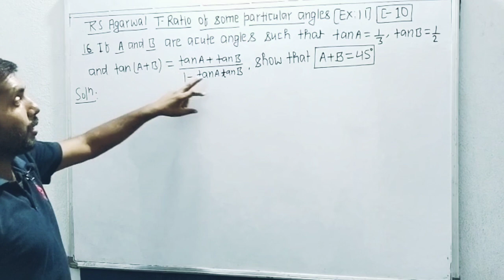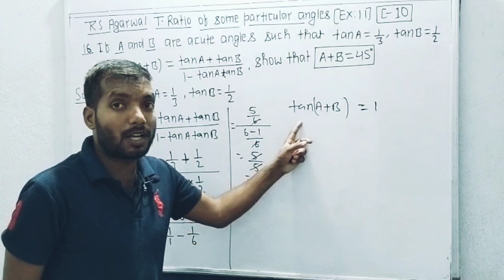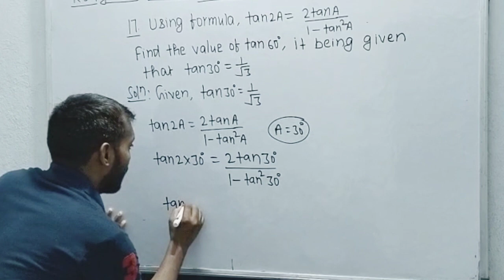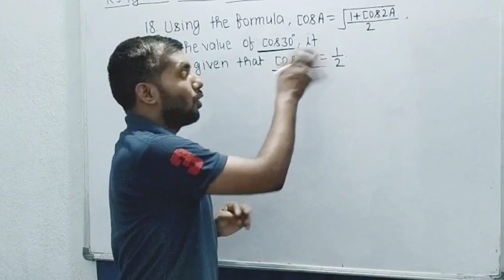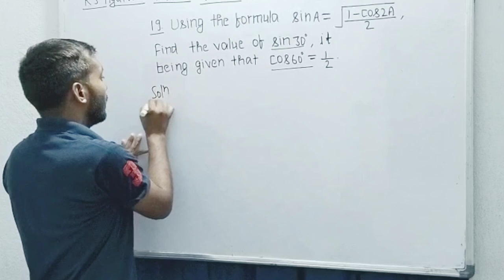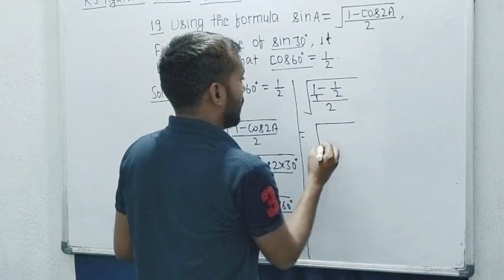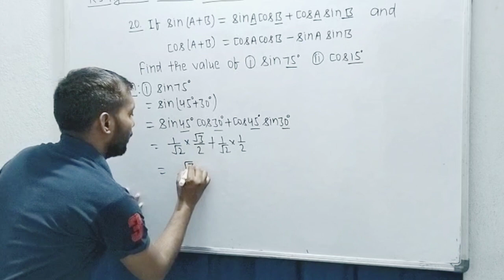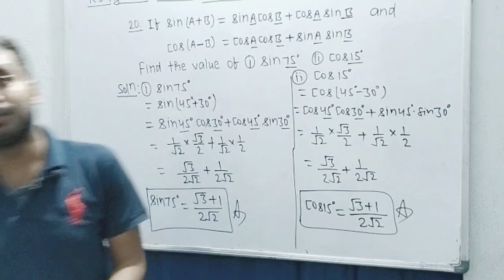trigonometric ratio of particular angle#RS AGARWAL# C10#EX :11#P-5#QN(16-20)#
trigonometric ratio of particular angle
trigonometric ratios class 10